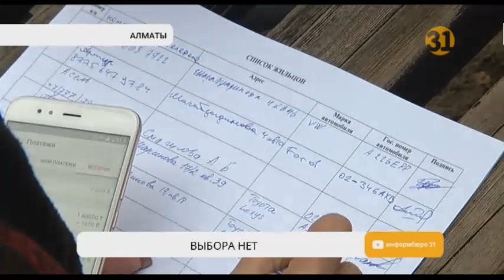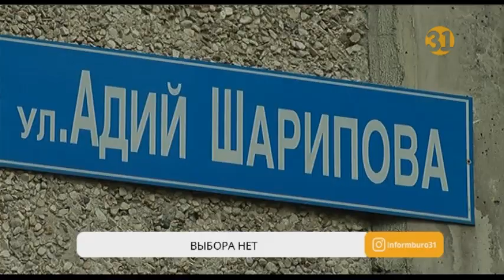Алматинцы жалуются на отсутствие стоянок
В Алматы остро стоит вопрос парковки для автомобилей. По всему городу снесли больше 20 автостоянок. Вместо них появились дома либо пешеходные улицы. Вот только автолюбители озадачены: где же теперь им оставлять на ночь машину, ведь альтернативу не предложили? А 1 июня снесут еще одну автостоянку.